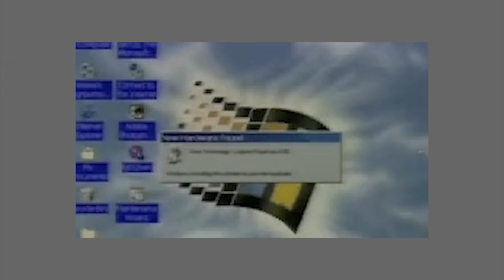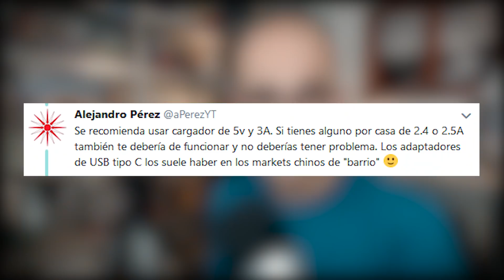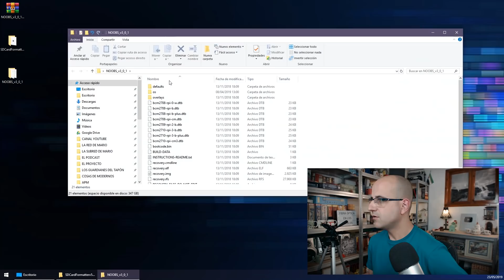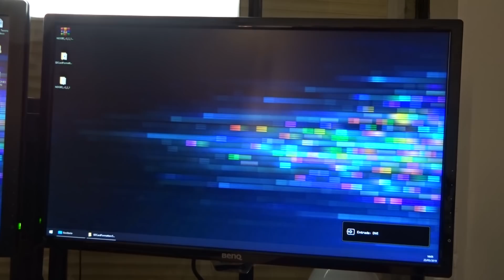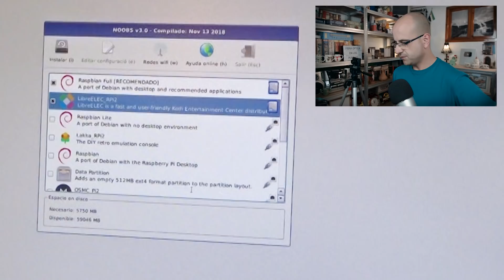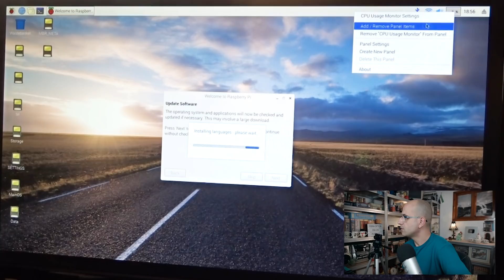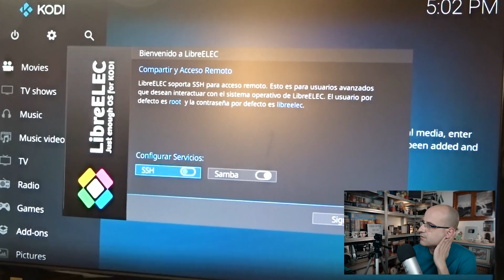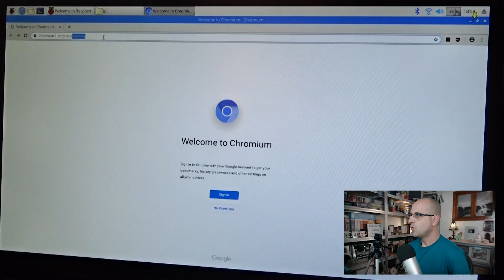🍓 Raspberry Pi 3 B+: MIS PRIMEROS PASOS | La red de Mario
He aquí Mis primeros pasos con la Raspberry Pi 3 B+. Ha sido un tanto complicice echarla a andar pero creí en mis sueños y lo conseguí. Ha sido precioso.

Estos son todos los cacharros:

▶️ Raspberry Pi 3 B+

▶️ Tarjeta microSD (64 GB)

▶️ Cable HDMI

▶️ Caja, enchufe y disipadores para la Raspberry

▶️ Teclado Logitech K400 Plus

Iré haciendo vídeos en los que muestre qué hago con la Raspberry :D

NOTA: digo varias veces "tarjeta SD" pero quiero decir "tarjeta microSD". Que sé que hay gente muy delicáh.